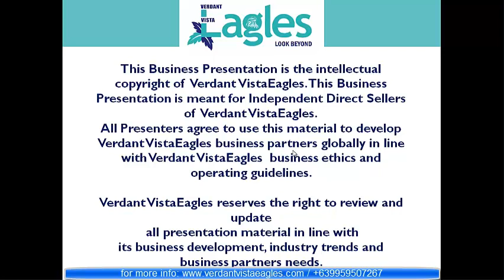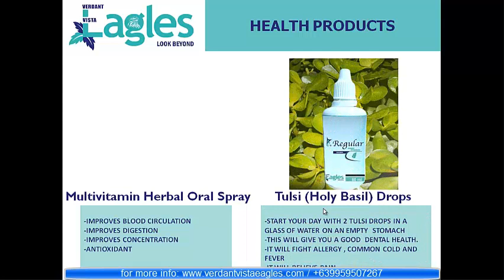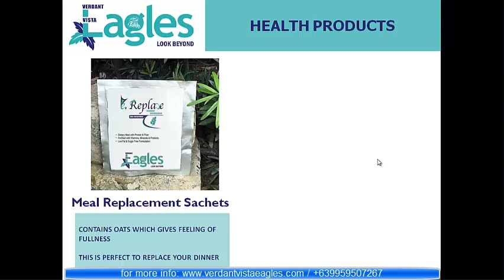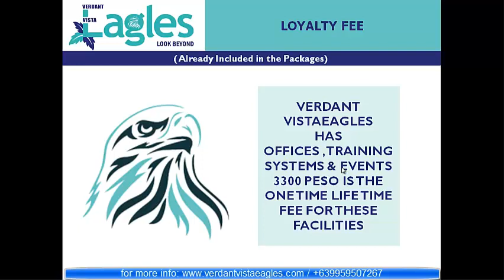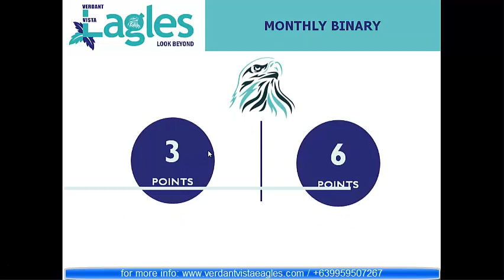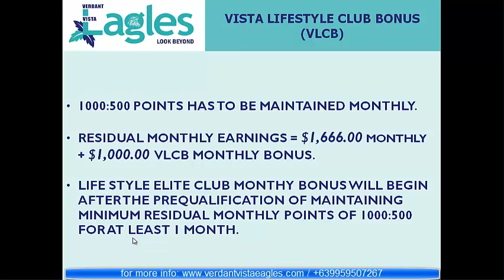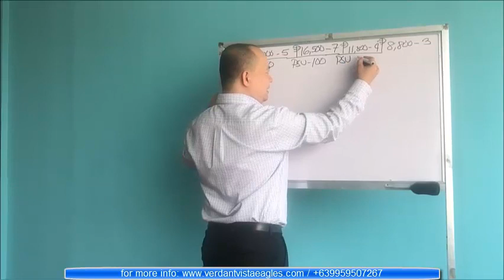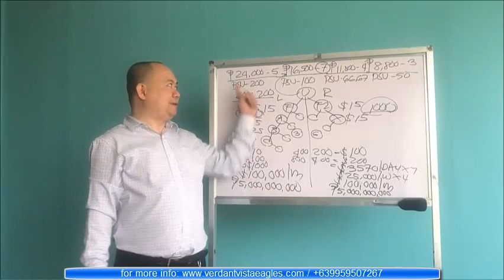Verdant Vistaeagles Business Presentation